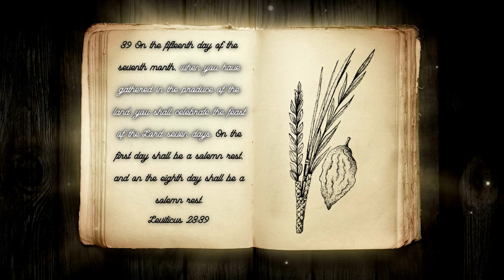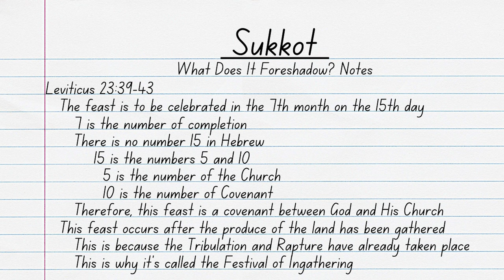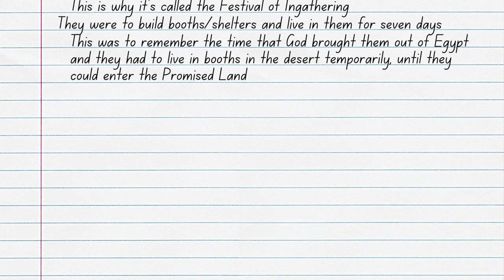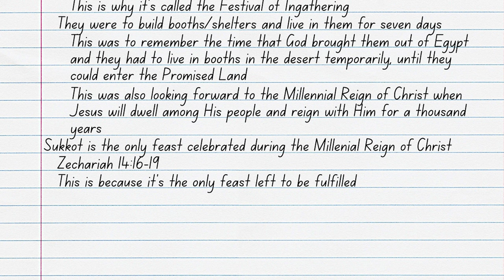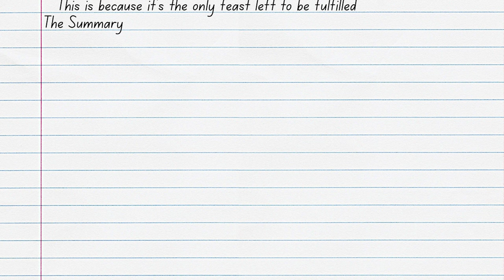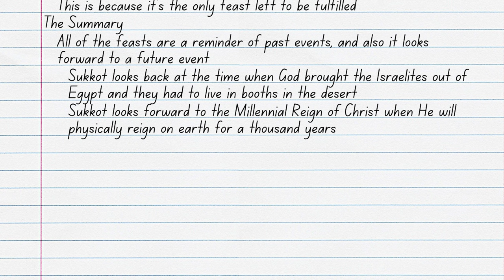What Does Sukkot Foreshadow?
Everything that God does and decrees has a meaning. From the 6 days of creation to the 7 seven feasts decreed in The Law, everything that God has set has a purpose. There are seven feasts decreed by God; Sukkot (The Feast of Tabernacles/Booths) is the last feast to be celebrated in the year. If all the feasts have a purpose, what’s the purpose of Sukkot (The Feast of Tabernacles/Booths)? Join Reverend Kenny Yates as he searches through Scripture to find the meaning behind the Feast of Ingathering in his video, What Does Sukkot Foreshadow?

Verses Used:
Leviticus 23:39–43
Zechariah 14:16–19